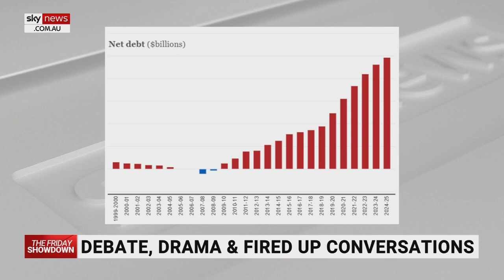The federal budget was big on spending but ‘short on imagination’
The federal budget was big on spending but “short on imagination,” according to Sky News host Nicholas Reece.

“The Liberal Party might keep winning elections in this country, but the Labor Party has won the budget policy debate,” he said.

On Tuesday Treasurer Josh Frydenberg announced a budget deficit of $161 billion and that government debt would reach $1 trillion.

Mr Reece said this is Australia’s biggest deficit and biggest debt “of all time”.

“Meanwhile, Anthony Albanese delivered a very sold budget reply that included some positive new measures and genuine reform.”